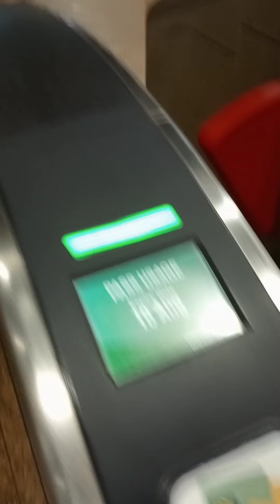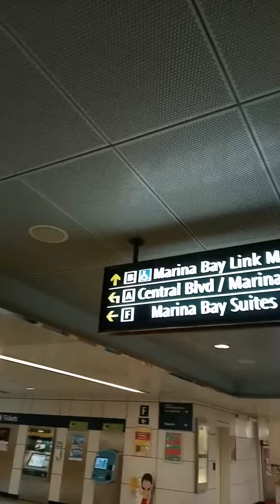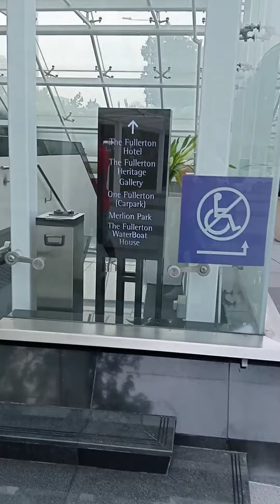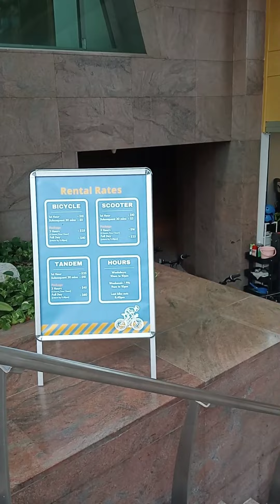SINGAPORE 2022 | MERLION PARK | 1ST MRT RIDE | KENYAN-FILIPINA COUPLE